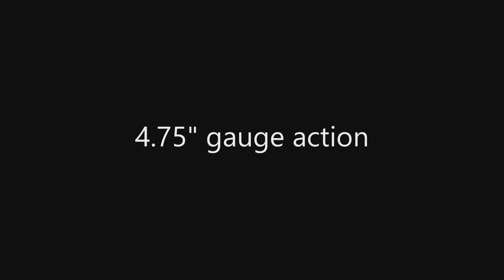St. Croix Railroad Fall Meet 2023 - 4.75" and 7.5" gauge live steam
The St. Croix Railroad held their Fall meet on September 21st-23rd. These videos were from Friday, 22nd, and covers 4.75" and 7.5" gauge live steam with coal, propane, and kerosene-fired locos, along with electric and gas-powered engines, too.